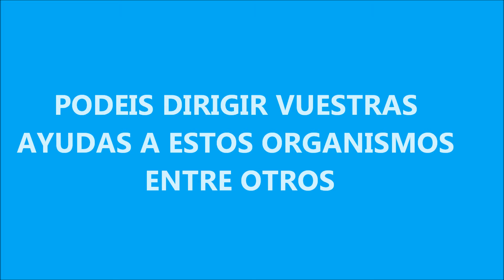SOMOS FAMILIA SENDERISTA con ECUADOR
LA FAMILIA SENDERISTA DA TODO SU APOYO AL PUEBLO DE ECUADOR.